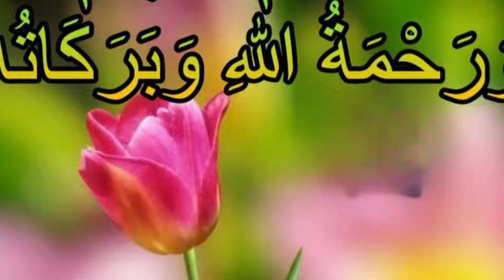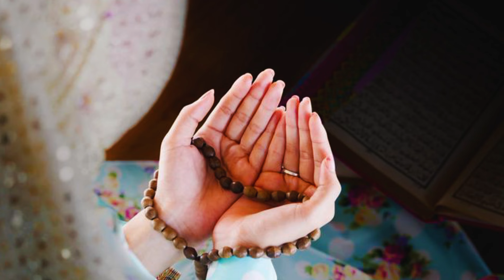jannat ki hoor Ramzan Kay lye Jannat aur Hoor arasta || ramzan ki fazilat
Women of paradise /Jannat ki hoor kaisi hogi /72 hoor in islam /Hoor Vs apsara /Islamic voice leston
Jannat ki hoor kaisi hogi | 72 hoor in islam | Hoor Vs apsara | women of paradise | Amber Voice |
Jannat ki hoor kaisi hogi | 72 hoor in islam | Hoor Vs apsara | women of paradise | Syed Tv Ar
Amazing! JANNAT KI HOOR KESI HOGI
Jannat ki Sab se Khubsurat Hoor Ks Ko Melegi | Hazrat Imam Ali as | Quotes | Mehrban Ali | Hoorain
Jannat Ki Hoor 😍 | Mufti Tariq Masood
jannat ki Hoor | Luba | Jannat ki Hoor kasi hogi | Bilal or Hoor ka Waqia | 72 Hoorain |
72 Hoorain Aur Jannat Ka Mazak? | Mufti Tariq Masood

Ramzan Kay lye Jannat aur Hoor arasta | ramzan ki fazilat

Related searches queries:

Ramzan KY maheny men jannat ki sjawat
jannat ka husan
jannat ki nematon ka bayan
guided glimpses
jannat ka bayan
ramzan ki taiyari kaise karen
jannat ki hoor
jannat ki hoorain
jannat ki hoor kaisi hogi
jannat ki hoor ka bayan

new movies
 in islam,rohail voice,islamic stories,jannat ki hur,amber voice,islamic videos,women of paradise islam,72 hoor in islam,hoor kaisi hoti hai,jannat ki hoor ki khoobsurati,hooron ki sardar ka waqia,jannat ki hoor ke baare me allah,72 hoor in jannat,hoor ka waqia,

 Allah, Muhammad,